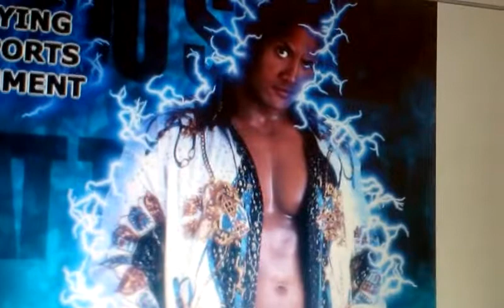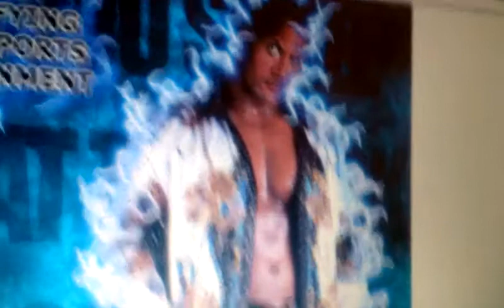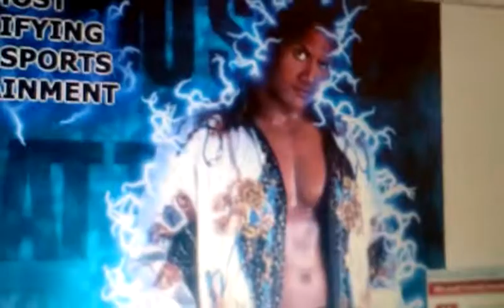The Rise and Fall of Wrestling part 2 , I WANTED TO BE THE ROCK AND STONE COLD AS A KID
Stone cold was my hero